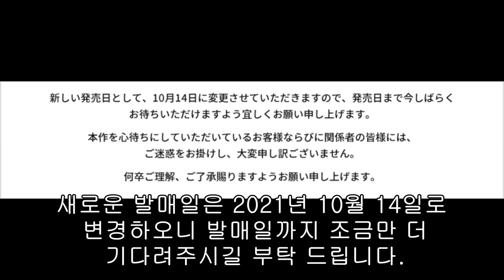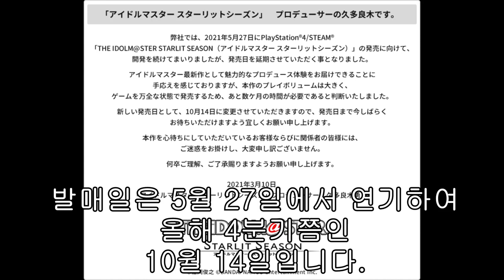갑작스러운 발매연기 더욱 높은 퀄리티를 위해 다듬어서 돌아오겠다. [아이돌 마스터 스탈릿 시즌]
쿠타라기.
이번에는 현실적인 판단을 했구나.